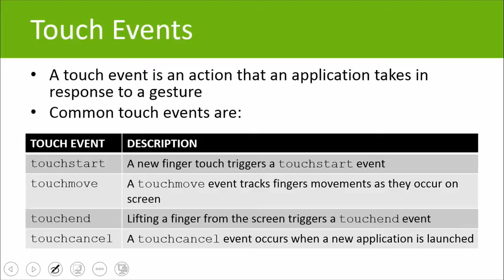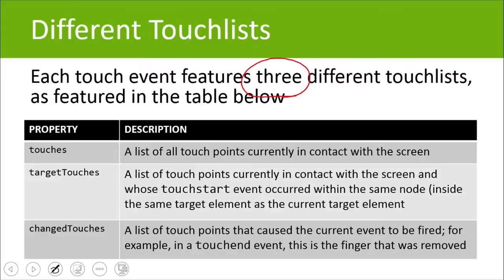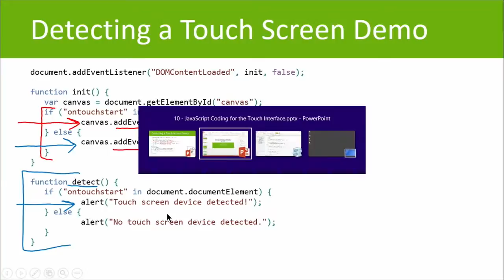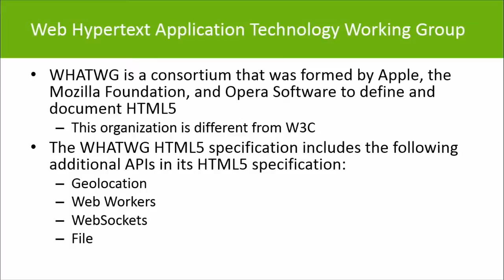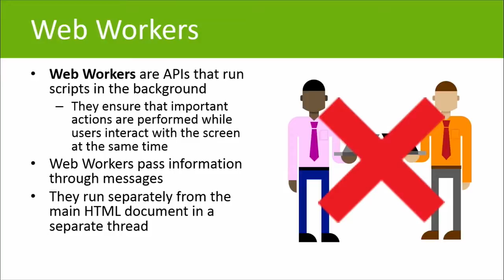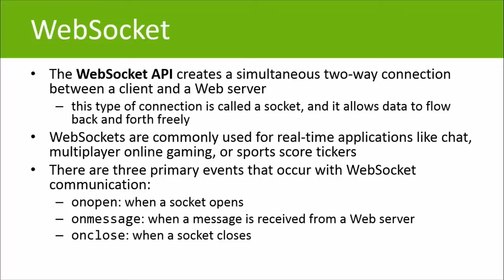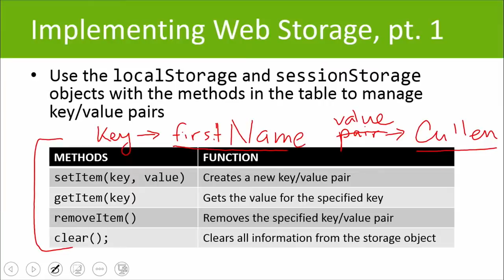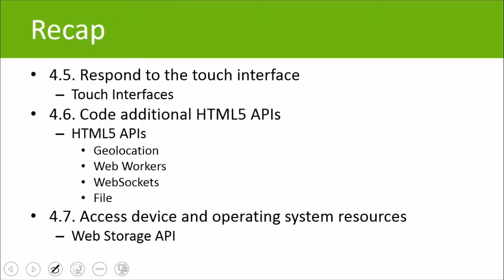Web Developing - HTML5 from Beginners - Part 17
The course includes 10 modules, each with an accompanying PowerPoint presentation, ranging in length from 15 to 30 minutes. Each module introduces a new concept and reinforces the earlier topics. Get started with HTML5 today!

1 | The Application Lifecycle
Get an overview of app-building steps. Understand the platform fundamentals, manage the state of an application, and debug & test an HTML5-based touch-enabled application. Publish an app to the store.

2 | Building the User Interface, Part 1
Explore topics related to choosing and configuring HTML5 tags to display text content, to display graphics, and to play media. Review the basics of Hypertext Markup Language (HTML), including markup.

3 | Building the User Interface, Part 2
Choose and configure HTML5 tags to organize content and forms, along with HTML5 tags for input and validation in the HTML5 App Development Fundamentals exam. Review how to create tables and lists.

4 | CSS Essentials, Part 1
Understand the core CSS concepts from the HTML5 App Development Fundamentals exam. Find out what Cascading Style Sheets (CSS) are, how to use CSS with HTML5, and how to position elements on a page.

5 | CSS Essentials, Part 2
Arrange user interface (UI) content by using CSS from the HTML5 App Development Fundamentals exam. Explore the UI and how to organize page elements using the CSS Box model and grid layouts.

6 | Managing Text Flow by Using CSS
Manage the flow of text content by using CSS from the HTML5 App Development Fundamentals exam. Review how to manage text flow with CSS, including CSS Regions, CSS Exclusions, and more.

7 | Managing the Graphical Interface by Using CSS
Learn to manage the graphical interface by using CSS from the HTML5 App Development Fundamentals exam. Implement graphic effects with CSS, including implementation of 2D and 3D transformations.

8 | Understanding JavaScript and Coding Essentials
Manage and maintain JavaScript, and update the UI by using JavaScript from the HTML5 App Development Fundamentals exam. Get the basics of JavaScript programming, from functions and variables to APIs.

9 | Creating Animations, Working with Graphics, and Accessing Data
Code animations by using JavaScript. Access data access by using JavaScript from the HTML5 App Development Fundamentals exam. Find out how to use Canvas, and explore how JavaScript handles user data.

10 | JavaScript Coding for the Touch Interface
Respond to the touch interface, code additional HTML5 APIs, and access device and operating system resources from the HTML5 App Development Fundamentals exam. Review several popular APIs.